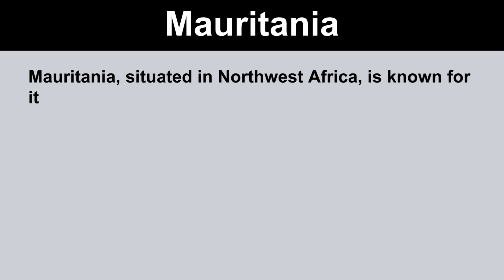Short Essay on Mauritania